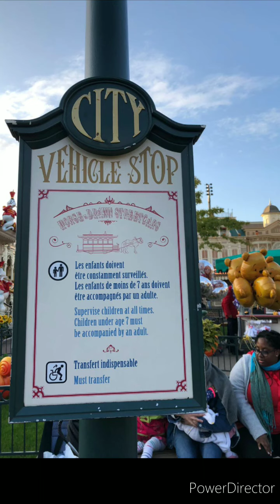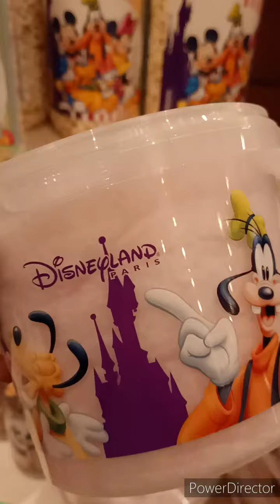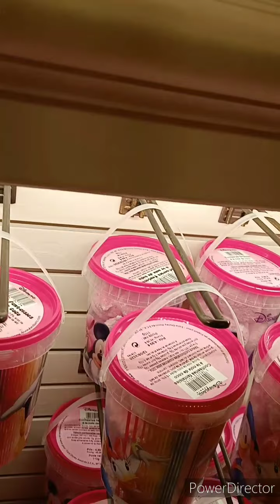DISNEY LAND SNEAK PEEK / MY TRIP TO DISNEYLAND PARIS / PARIS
"Must visit " place , couldn't cover all in one video .